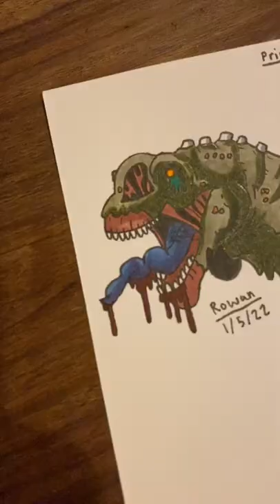Drawing Fang from Primal